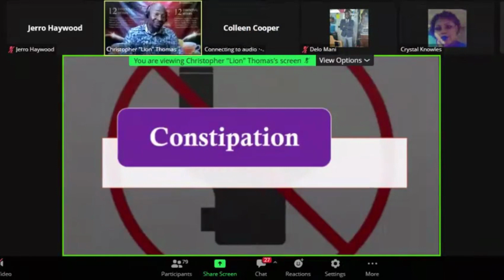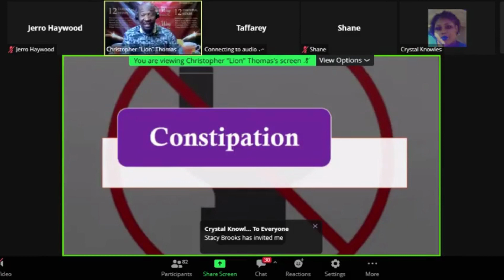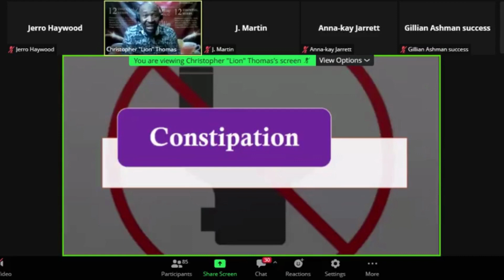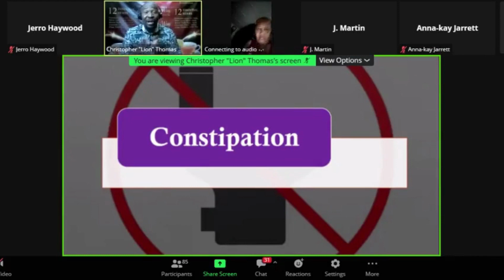Reasons why you should not juice your fruits